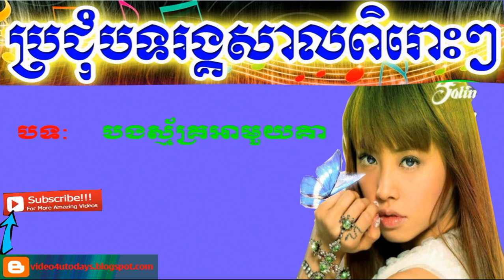បងស្ម័គ្រអាមួយគា by noy vannath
rangkasal song noy vanneth,
rangkasal all song khmer on 01 november 2013,
ចម្រៀង រង្គសាល rangkasal khmer song ,
rangkasal new song,
rangkasal song 2014,
rangkasal song romvong,